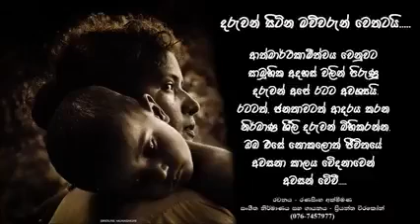Parak Addara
Music and Melody -Maestro Priyantha Weerakoon
Lyrics - Ranasingha Akmeemana.